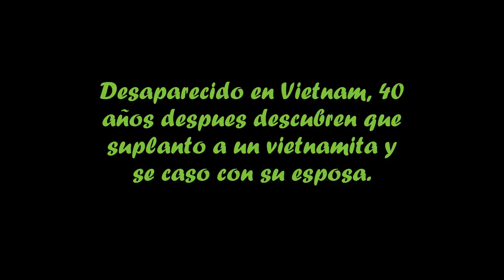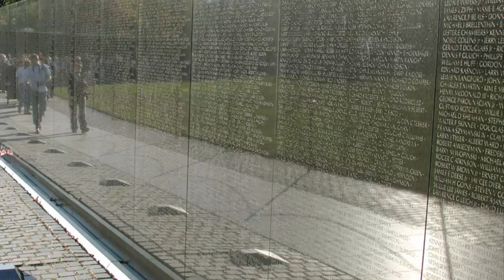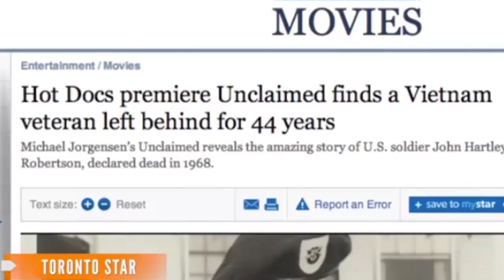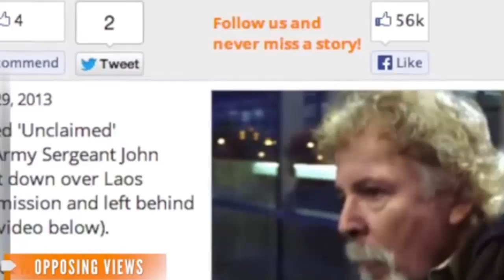Desaparecido en Vietnam, despues descubren que suplanto a un vietnamita y se caso con su esposa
Hola amigos del canal bienvenidoa a una nueva historia
en el dia de la fecha recordaremos uno de los conflictos belicos
que dejo marcada gran parte de la humanidad
y que de vez en cuando recordamos por grandes clasicos del cine de Hollywood
el protagonista de hoy es el soldado
John Robertson que fue parte de la unidad de Green Berets, fuerzas especiales del ejército de Estados Unidos